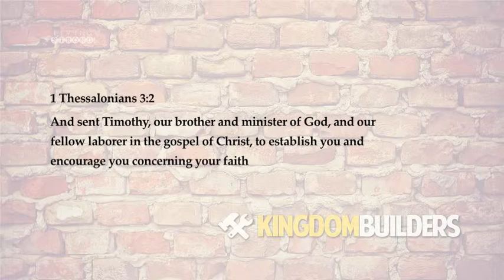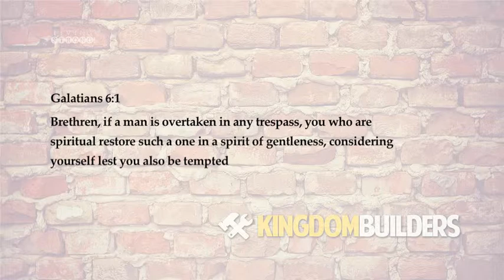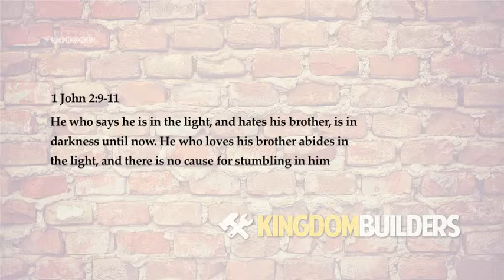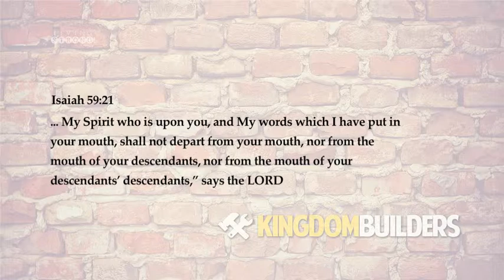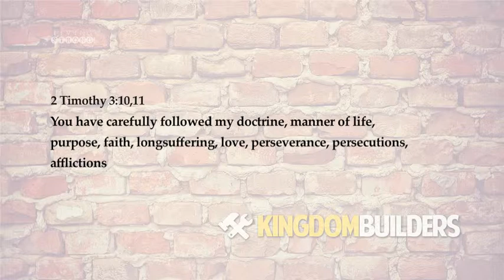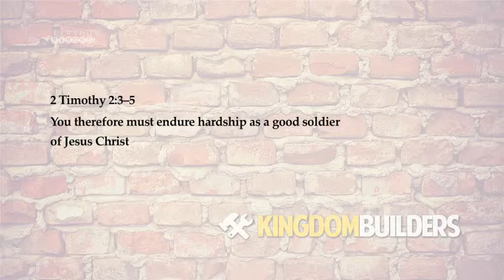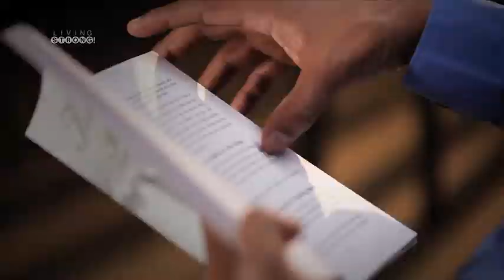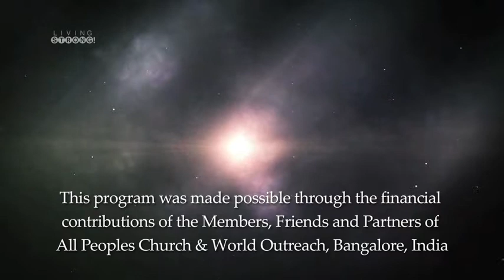E-122: Kingdom Builders - Part 8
One of the absolute necessities in Christian ministry today is having a kingdom mindset. God has called us to build His Kingdom. Kingdom building is recognizing that Christ is the King of the Kingdom and that Kingdom building is not about building our own empires but about building people by the Spirit.

Featured in this episode:

* Song "Raindown" by APC Worship Band

For this episode's audio, series archives and other FREE resources, please visit our